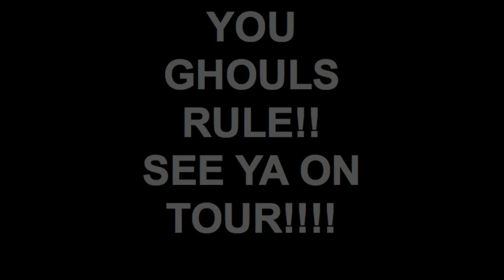Bad Things Happening In New Jersey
Wednesday 13 and Trenton New Jersey sing Bad Things!!